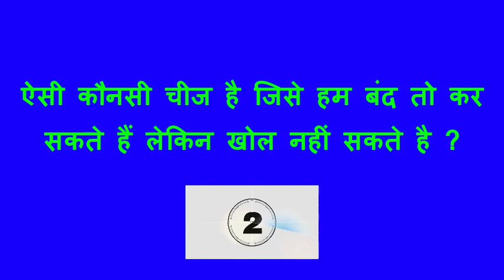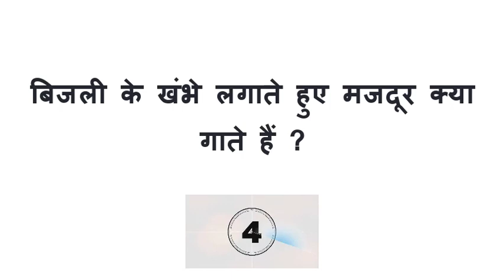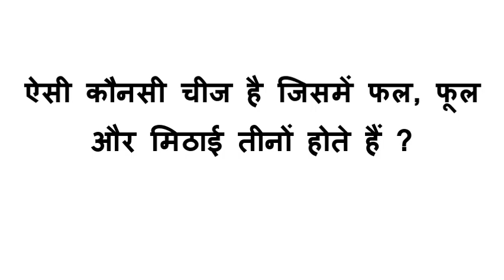बिजली के खंभे लगाते हुए मजदूर क्या गाते हैं ? | मजेदार और रोमांचक पहेलियाँ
बिजली के खंभे लगाते हुए मजदूर क्या गाते हैं ? | मजेदार और रोमांचक पहेलियाँ | बेहतरीन और मजेदार पहेलियाँ
6Paheliyan, Riddles, Paheli, Riddles in hindi, Hindi Paheli, मजेदार और रोमांचक पहेलियाँ | Just Watch

Just Watch  हैलो दोस्तो मेरा नाम है लाला | और आप देख रहे हैं | आपका अपना यूट्यूब चैनल जस्ट वाच | आज फिर से मैं आपके लिए लेकर आ गया हूँ एक नया और इंट्रेस्टिंग वीडियो | तो चलिए शुरू करते हैं |
 यह वीडियों बहुत ही रोमांचक हैं | इस वीडियों में हम कुछ मजेदार पहेलियाँ बताएँगे | जो आपने शायद पहले कभी - भी नहीं सुनी होगी | विडीयों के अंत में हम आपको एक चुटकुला भी सुनाएँगे | तो वीडियों को अंत तक जरूर देखिएगा | वीडियों देखने के लिए धन्यवाद |
 अगर आपको हमारी वीडियों अच्छी लगी तो इसे लाइक करें | और अपने दोस्तों के शेयर करें | ऐसी ही इंटरेस्टिंग वीडियों हम समय – समय पर आपके लिए लाते रहते हैं | इसलिए आप इस चैनल को सब्सक्राइब भी जरूर करिए | कमेंट करके बताएँ की आपको ये वीडियों कैसी लगी | वीडियों के अंत में हमने एक चुटकुला ( Joke ) भी सुनाया हैं | आप पहेलियों को एक - एक भी देख सकते हैं | नीचे हमनें उन्हें चैप्टरों के रूप में बाँटा हैं |

Chapters : -
0:00 Welcome
0:17 पहेली 1
0:57 पहेली 2
1:37 पहेली 3
2:17 पहेली 4
2:55 पहेली 5
3:33 पहेली 6
4:16 Ending